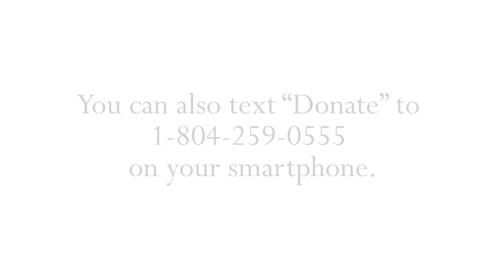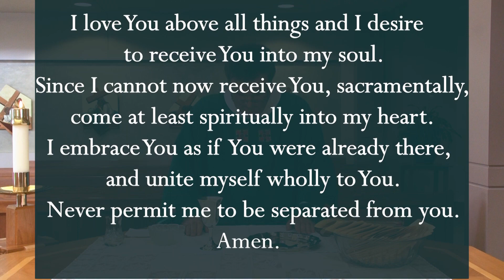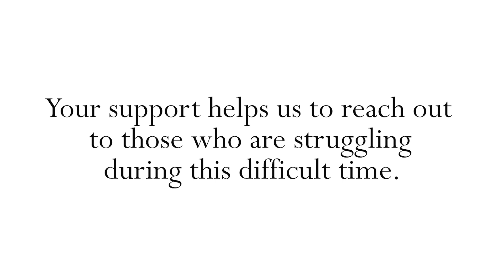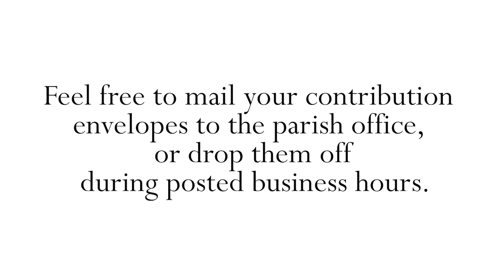Weekend Mass | June 28, 2020